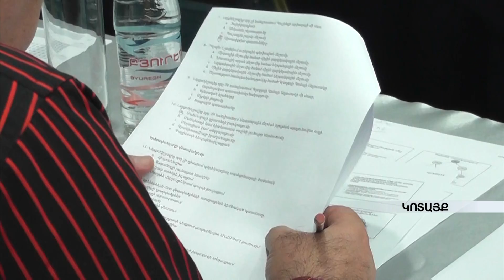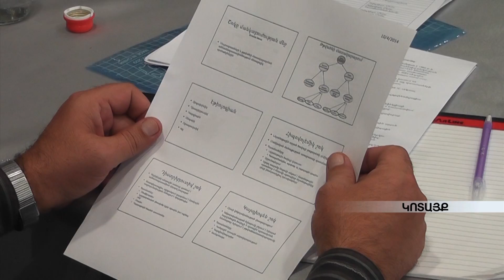Մանկական անհետաձգելի բուժօգնության առաջին մասնագիտացած կոնֆերանսը Հայաստանում armeniatv.am